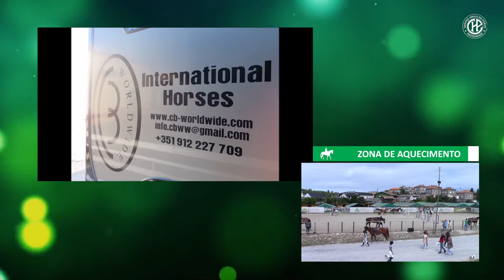CSN-A Taça Ibérica Dr. Guilherme Pinto